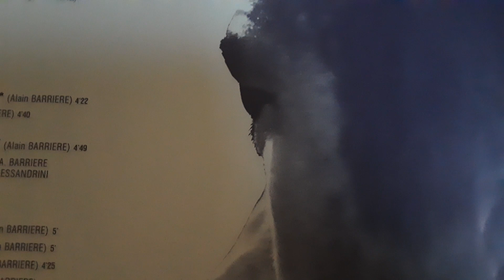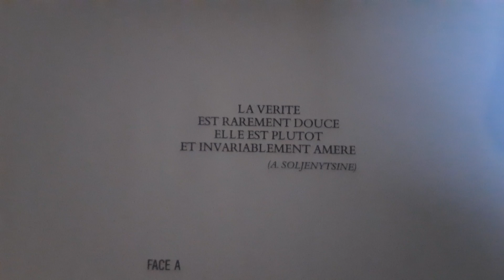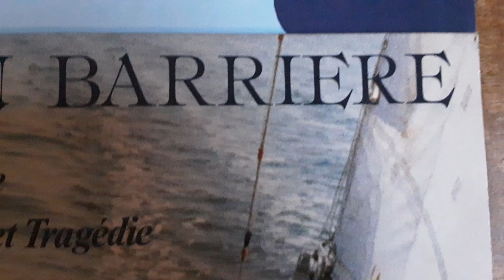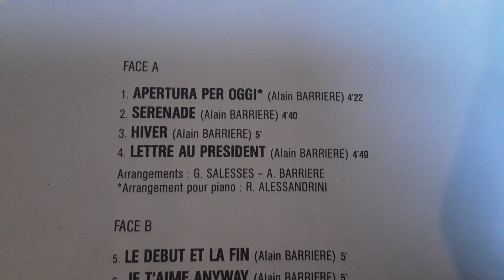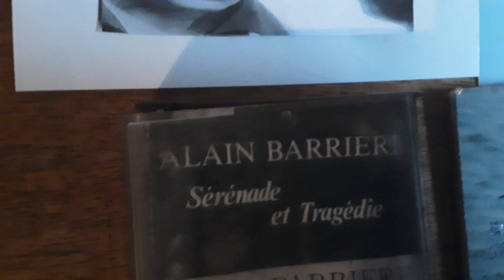Alain Barrière, Hiver.....